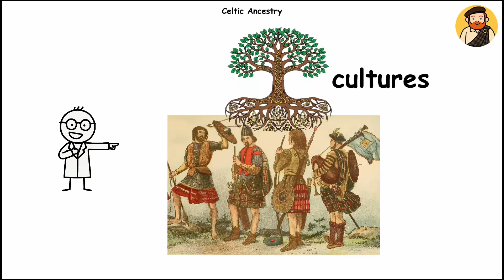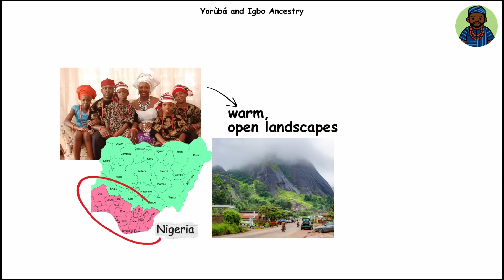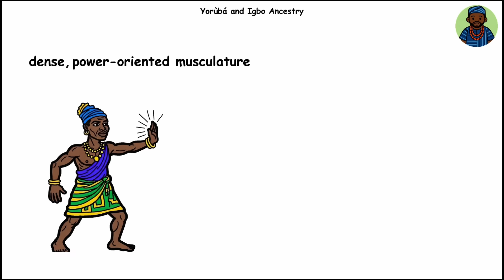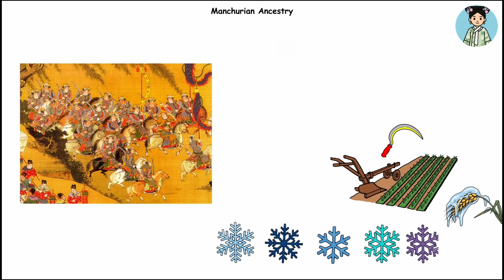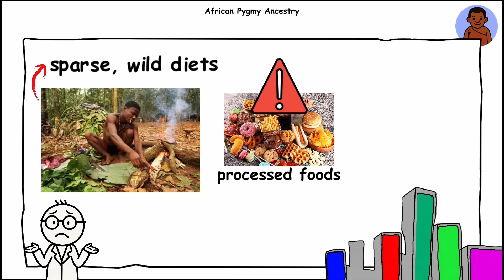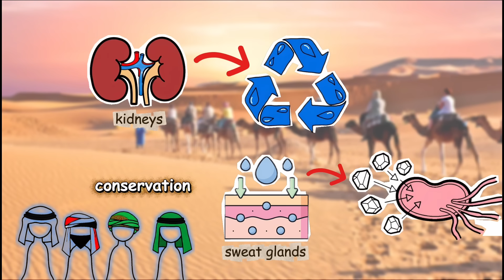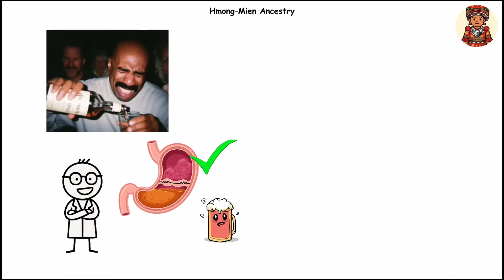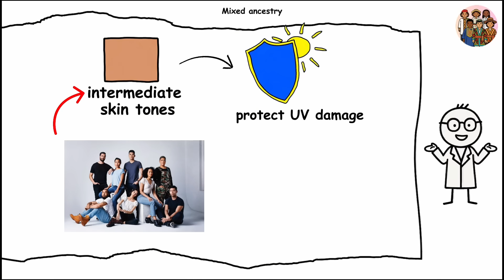Every HIDDEN ADVANTAGE of Your Genetic Ancestry Explained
Every HIDDEN ADVANTAGE of Your Genetic Ancestry Explained (Part 4).

From ancient adaptations to climate and disease to traits shaped by migration and survival, this deep dive explores the surprising ways your genetic ancestry can influence your health, biology, and everyday abilities. Learn how differences in metabolism, immunity, and physical traits developed over thousands of years and what modern science reveals about the subtle advantages passed down through generations.

Whether you’re interested in human evolution, genetics, or just want to understand how your ancestry shapes you, this video breaks down the history, biology, and fascinating stories behind the hidden benefits written into your DNA.

Timestamp
0:00 - Celtic Ancestry
1:12 - Turkic Ancestry
2:46 - Yorùbá & Igbo Ancestry
4:13 - Gran Chaco & Pampas Ancestry
5:45 - Caucasian ancestry
7:07 - Manchurian Ancestry
8:29 - African Pygmy Ancestry
9:52 - Pashtun Ancestry
11:12 - Arabian Peninsula Ancestry
12:34 - Hmong-Mien Ancestry
14:06 - Finno-Ugric Ancestry
15:38 - Mixed ancestry

Don’t see what you’re looking for? Make sure to check out parts 1, 2, & 3 here: